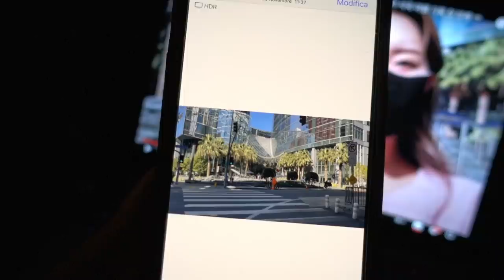NATALE 2021 e TANTE CHIACCHIERE! | Vlogmas 25.12.21